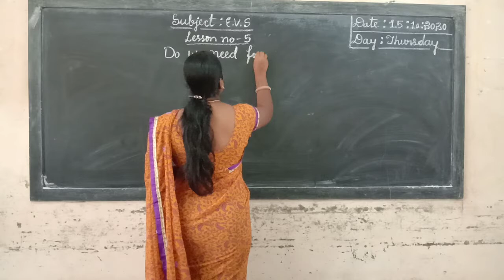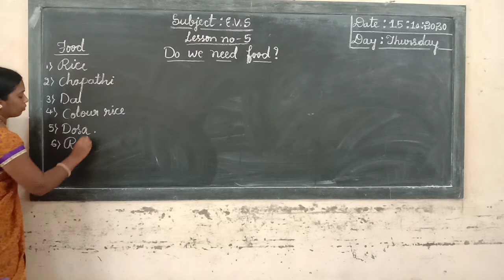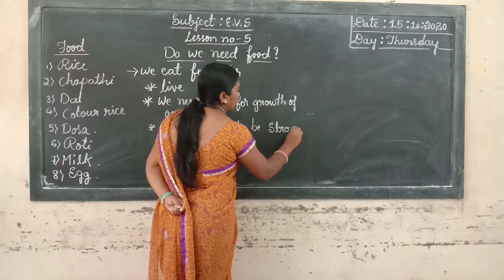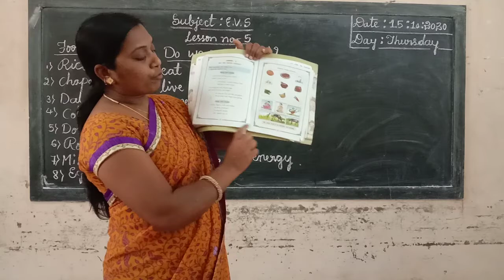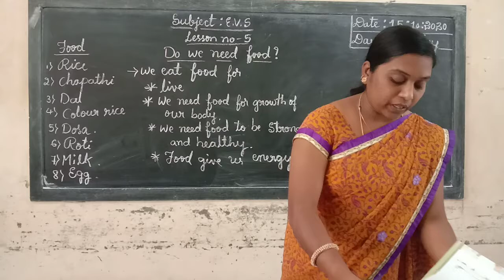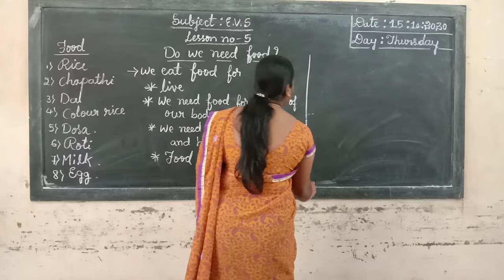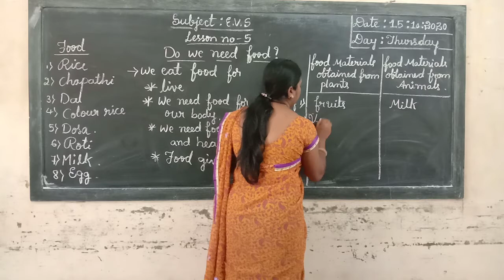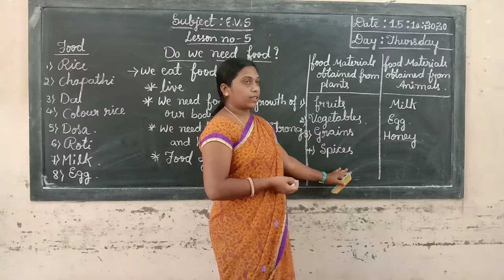1st EVS Do we Need Food? Class by Victoria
1st EVS Do we Need Food?  Class by Victoria